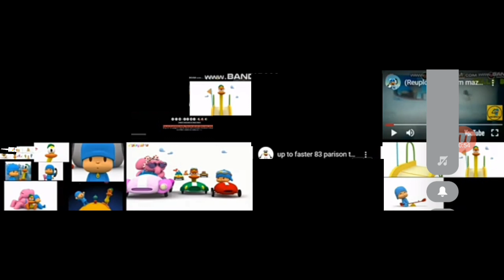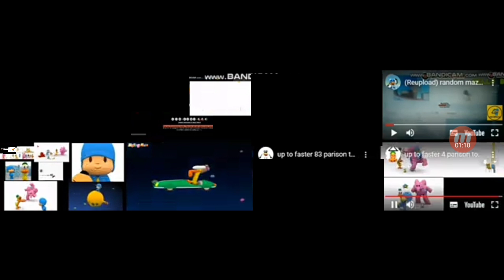up to faster 98 parison to pocoyo